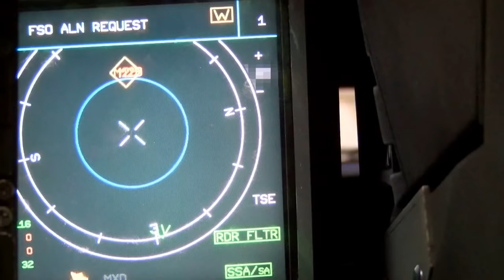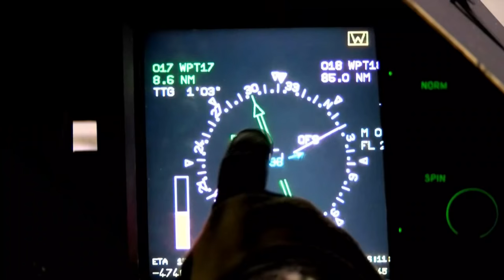Dassault Rafale 2017 Presentation